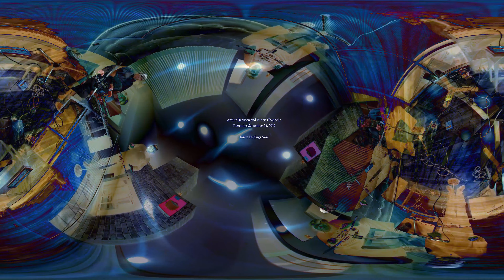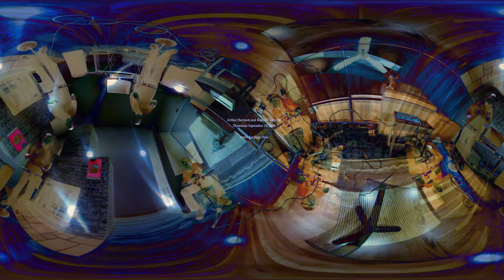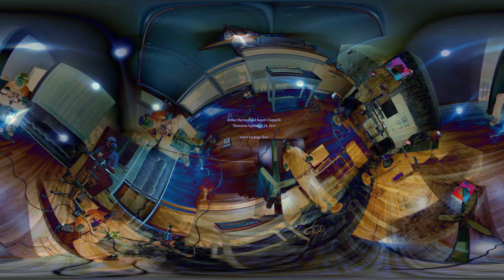Rupert Chappelle and Arthur Harrison - Theremin Sept 24